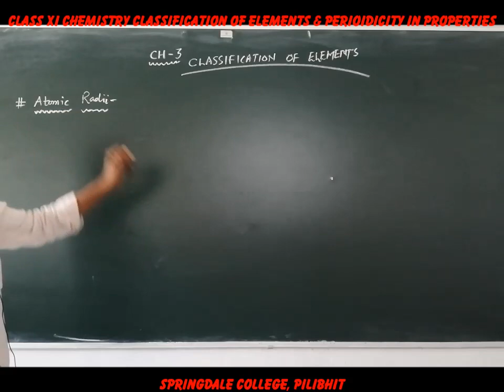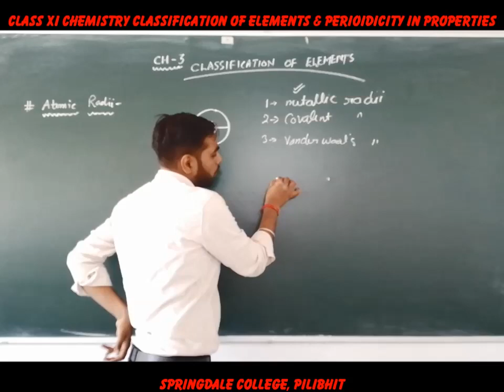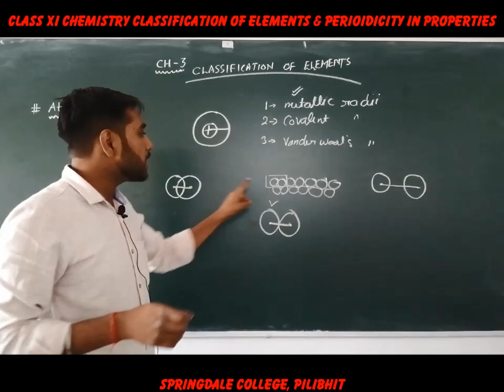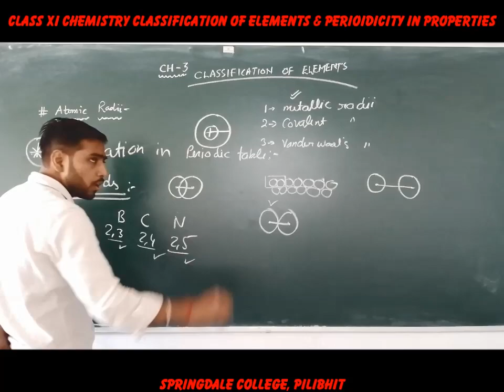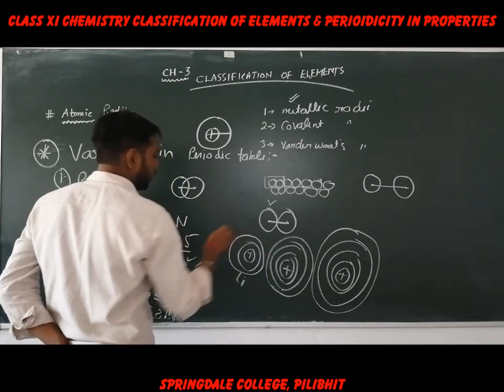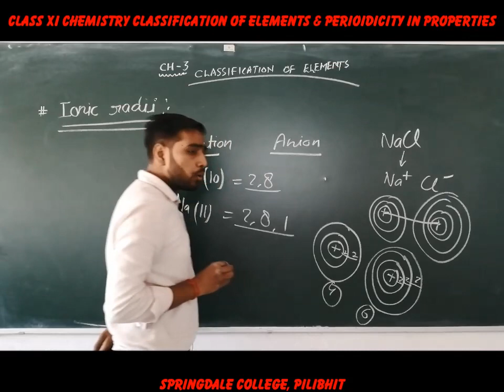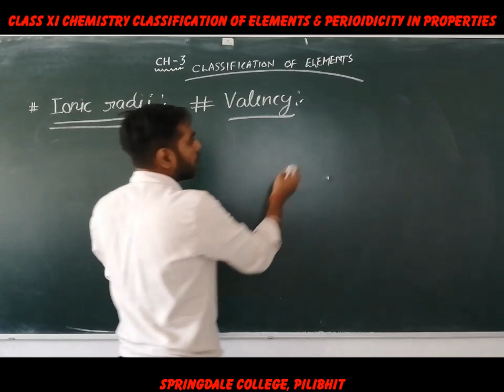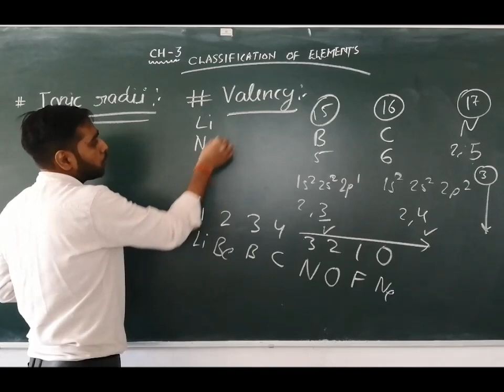Class XI Chemistry -Chap. 3(Classification of elements & Periodicity in proper.) Springdale College.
It explains about atomic radii, ionic radii, valency and their variation in groups and periods.